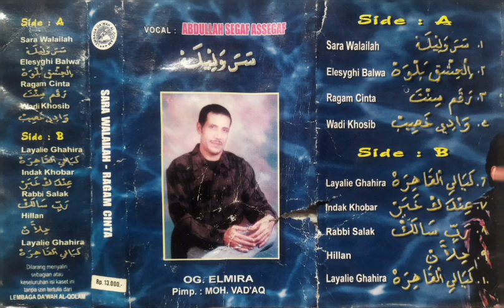Abdullah Segaf Assegaf - Elesyghi Balwa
Album : Sara Walailah
Vocal : Abdullah Segaf Assegaf

O.G El Mira
Pimpinan : Moh Vad'aq